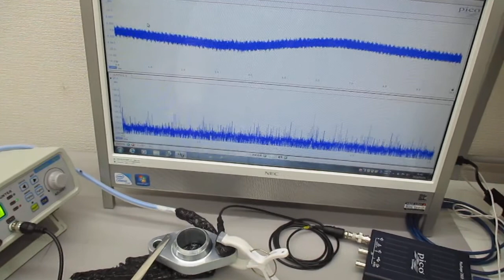複数の超音波発振制御技術（超音波システム研究所） Ultrasonic-labo